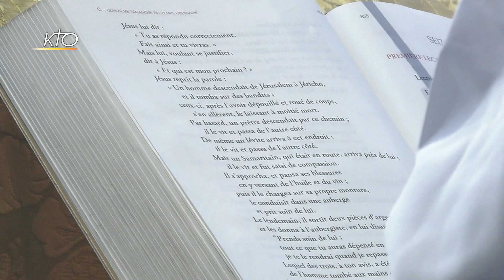Messe du 21 juillet 2019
Messe à Saint-Sulpice du 21/07/2019.